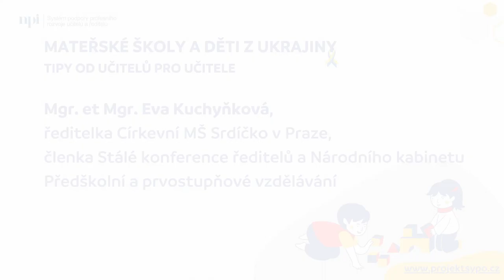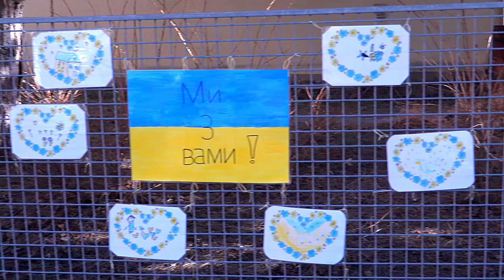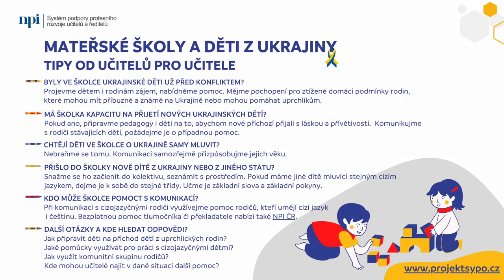Ukrajina - Mateřské školy a děti z Ukrajiny - E. Kuchyňková, Církevní MŠ Srdíčko v Praze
Rozhovor s Mgr. et Mgr. Evou Kuchyňkovou, ředitelkou Církevní MŠ Srdíčko v Praze a členkou Stálé konference ředitelů a Národního kabinetu Předškolní a prvostupňové vzdělávání.

            Nové znění vyhlášek 14/2005 (MŠ) a 48/2005 (ZŠ)
            Metodický materiál MŠMT pro MŠ a ZŠ k podpoře dětí/žáků cizinců
            Opatření ministra školství, mládeže a tělovýchovy, kterým se mění RVP PV
            Systém podpory dětí  žáků cizinců v MŠ a ZŠ (videa)

Bezplatná publikace "Hrou k jazykovým dovednostem dětí předškolního věku"